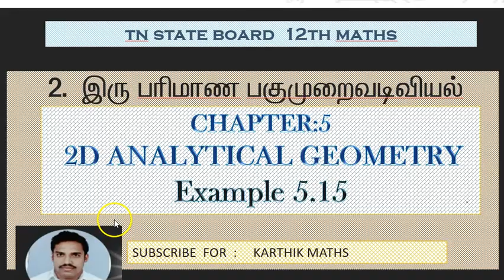EXAMPLE 5.15 | 12TH MATHS TN | CHAPTER 5 | 2D ANAL GEO -II | SOLUTION TM AND EM